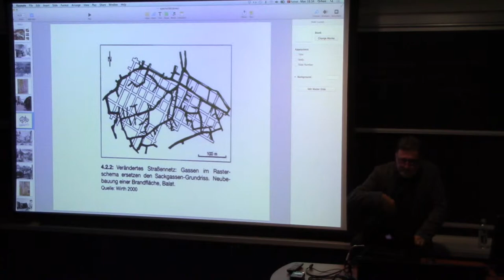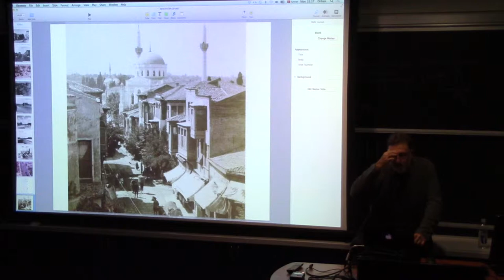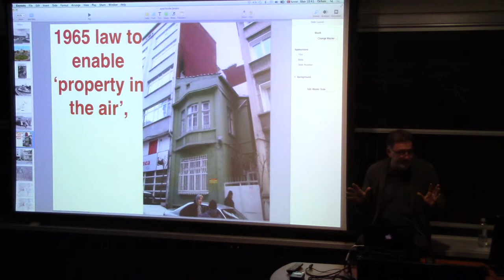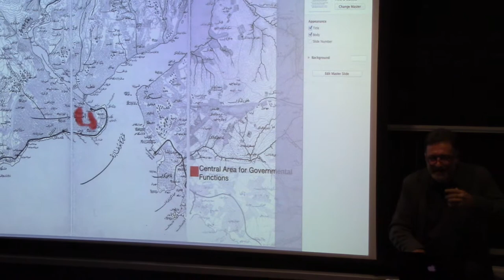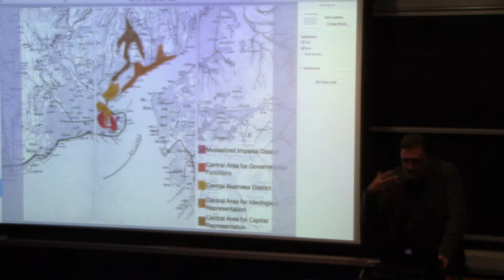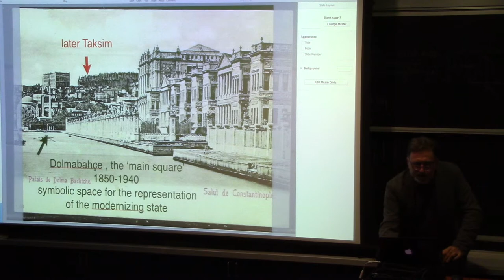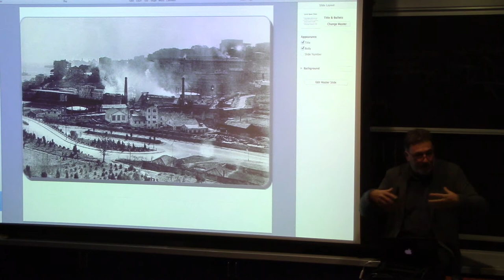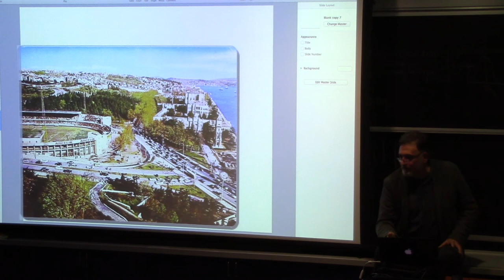NAME OF EVENT
TITLE OF TALK
SPEAKER
LOCATION